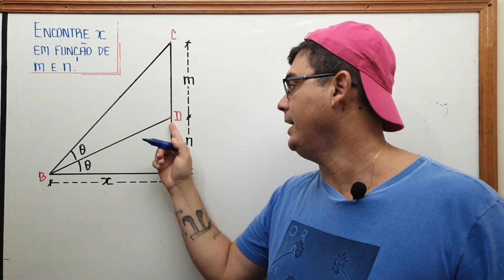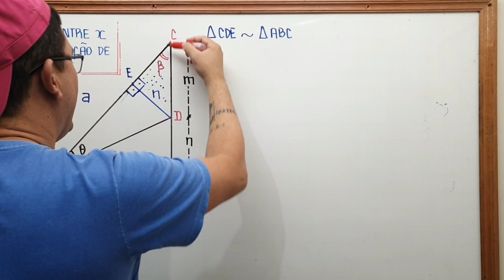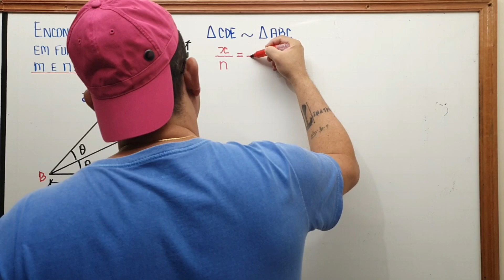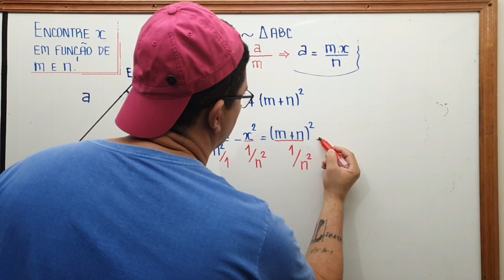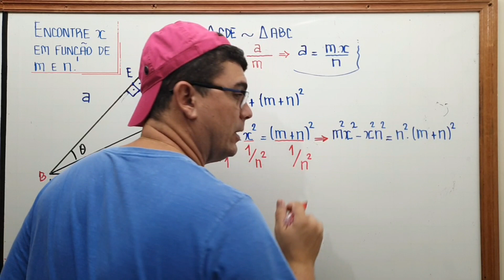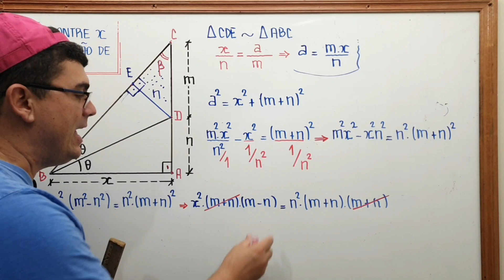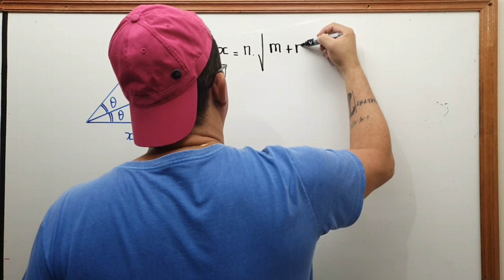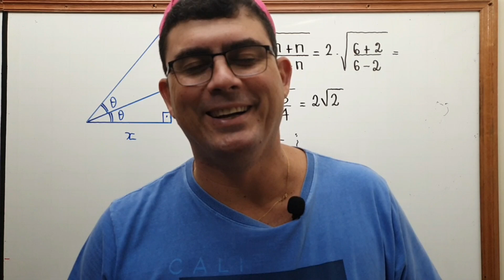MASTIGADA PARA VOCÊ/ GEOMETRIA PLANA/TRIÂNGULO RETÂNGULO E BISSETRIZES INTERNAS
Neste vídeo vou resolver uma questão de geometria plana que trata de uma bissetriz interna que parte de um vértice B de um triângulo retângulo, reto em A, e intercepta o cateto AB num ponto P. Seja AB = x, AP = m e PB = n. Calcule a medida de x em função de m e n.

E aí, o que achou dessa aula? Deixe sua opinião nos comentários.

Essa playlist é dedicada a resoluções de questões de geometria plana presentes em concursos ou livros que contêm exercícios com um nível elevado. As aulas veem acompanhadas de breves explanações sobre cada assunto abordado para melhor entendimento por parte do estudante. Bons Estudos